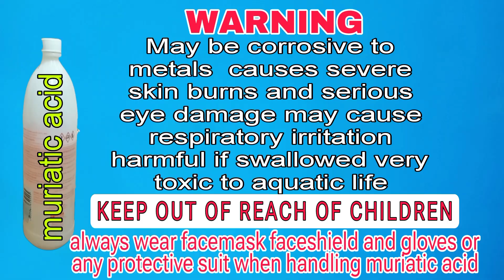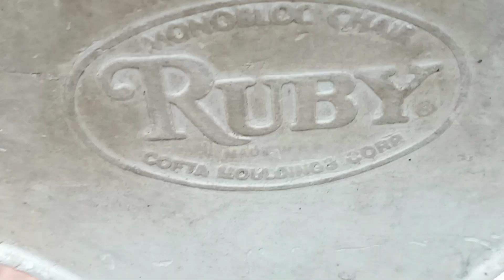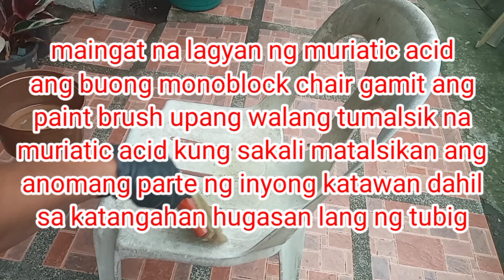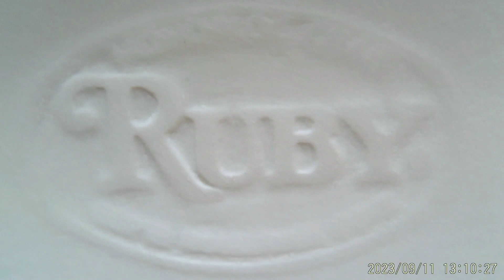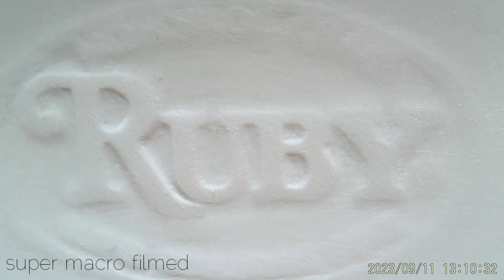Restoration of 15year old monoblock chair using muriatic acid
Here I will show the restoration of 15 years old monoblock chair using muriatic acid and sand paper some other expert say the chair is more than 15 years old base on texture of its top coat erosion.